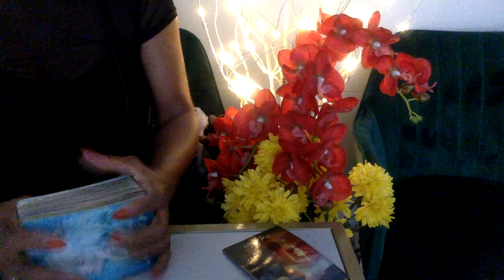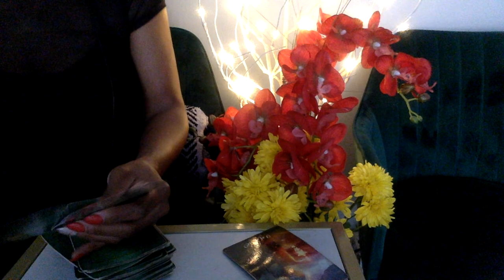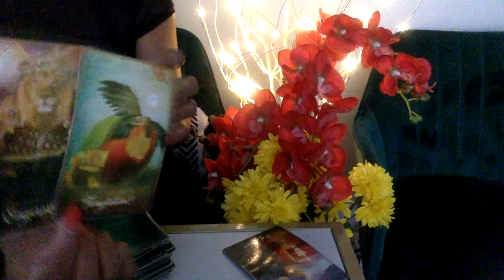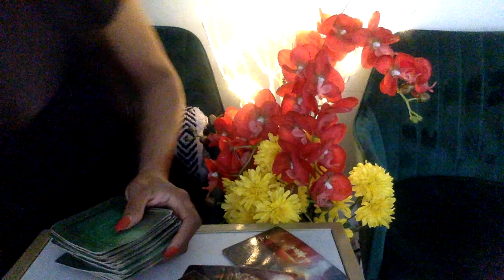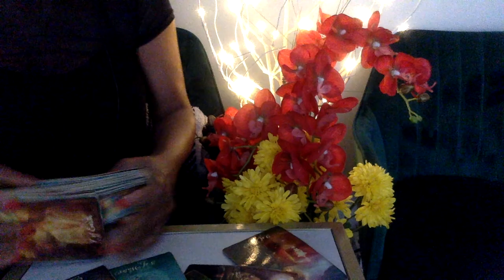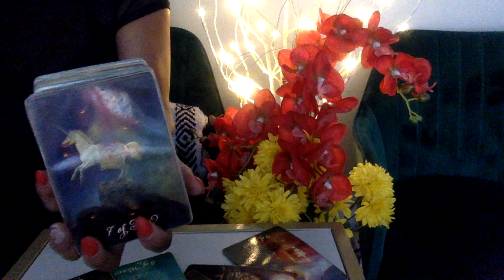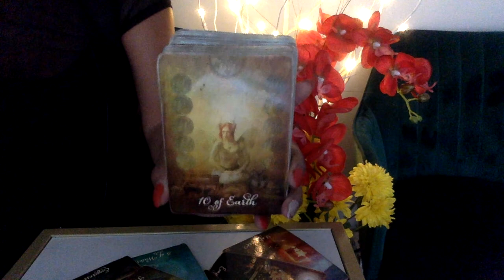CAPRICORN APR '21 STAYING TOGETHER EVEN THROUGH THE DRAMA